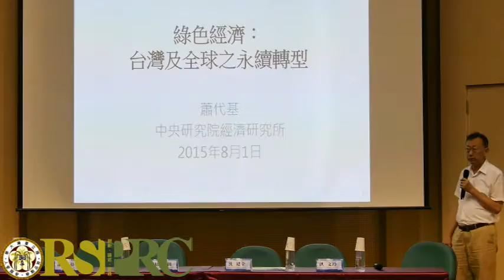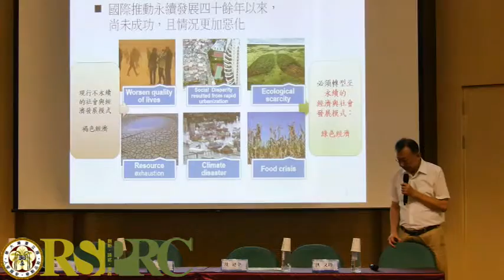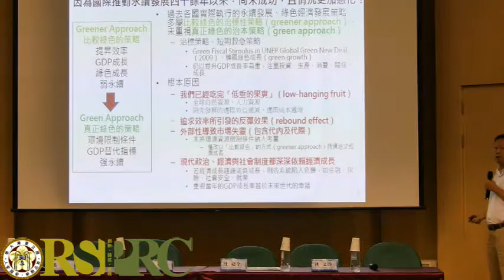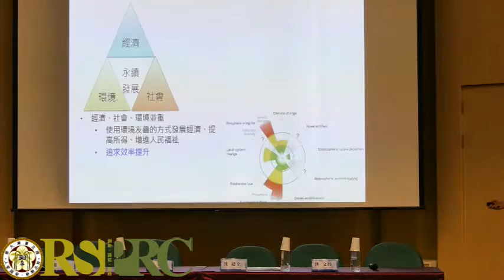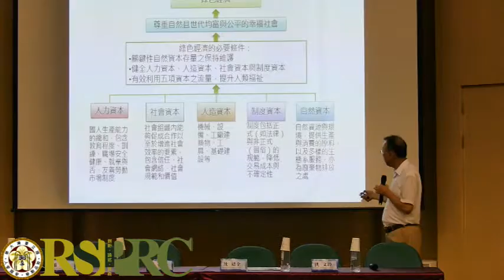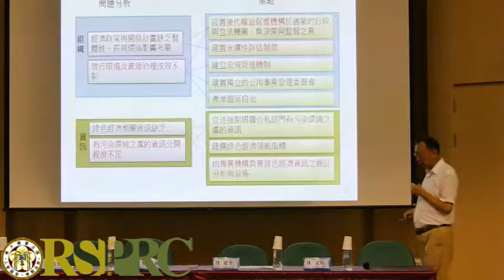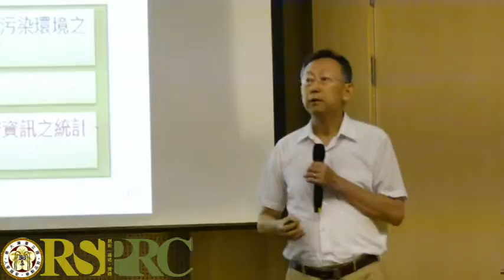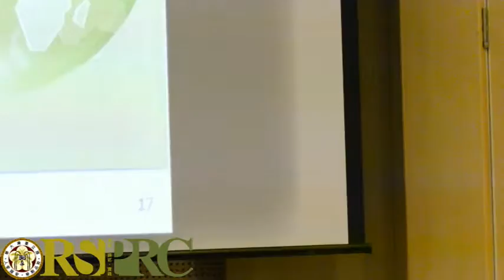20150801_臺灣風險社會論壇－空氣污染與能源轉型_蕭代基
由臺灣大學社會科學院風險社會與臺灣大學政策研究中心和公共政策與法律研究中心主辦，2015年8月1日（六）假臺灣大學社會科學院梁國樹會議廳舉辦「臺灣風險社會論壇－空氣污染與能源轉型」。